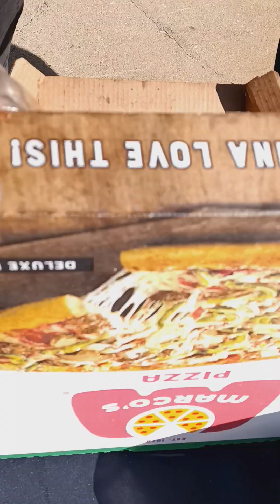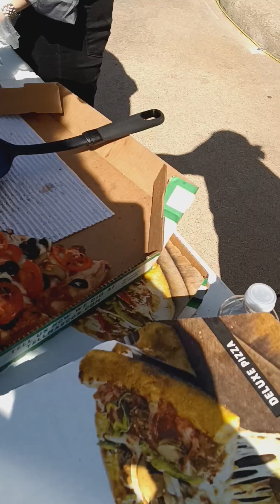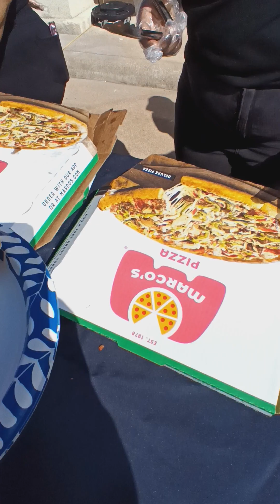Sweeties! Bring your family out to DeSoto, Tx! Free Pizza! jump houses! &drinks! 🤸🏽‍♀️🚙🙏🏽💰🥰